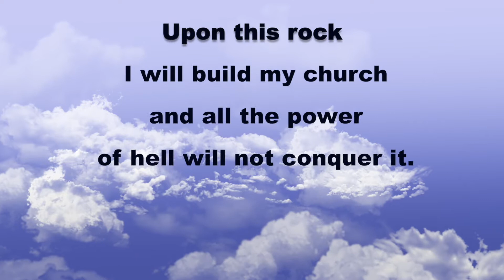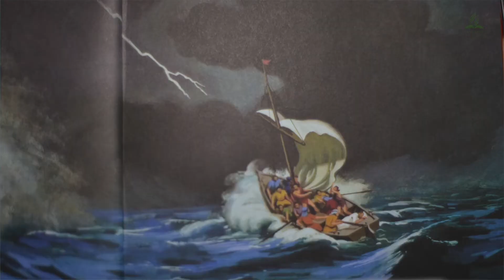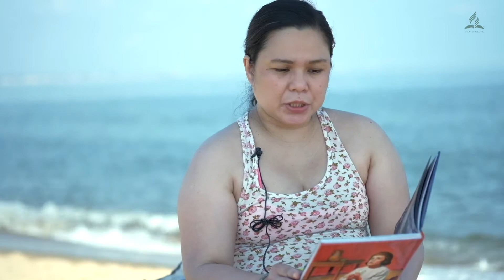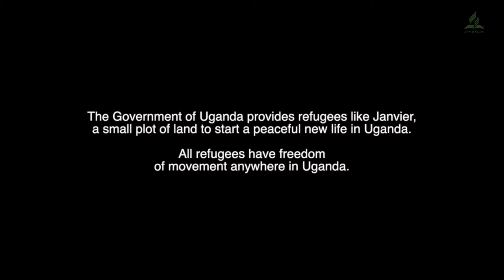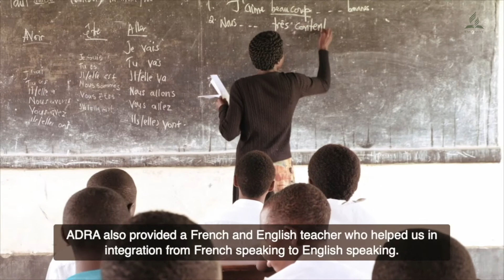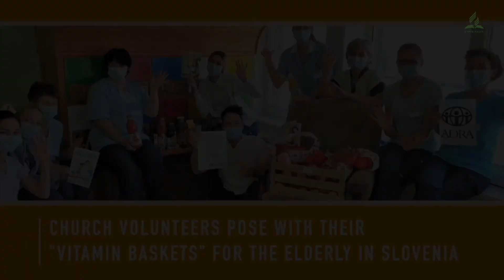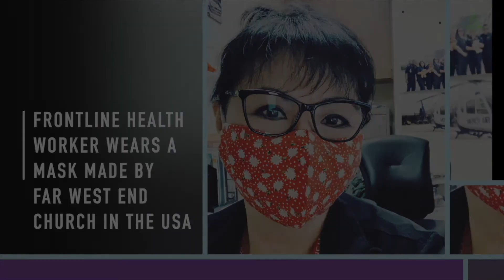Do Something (Program 7 -11 -20)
Guest Speaker: Pastor Charles Aguilar
Introduction to the Speaker: Pastor Junnie Pagunsan
Music Video: Franky
Children's Story: Elsa